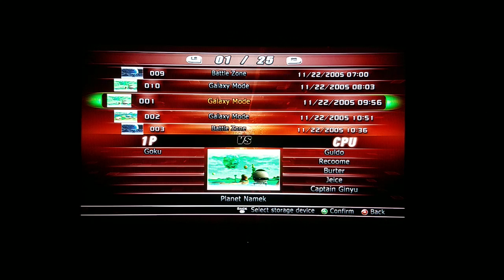Dragonball Raging Blast 2